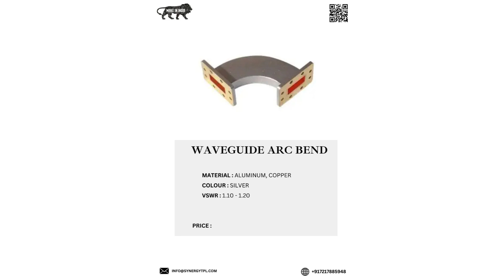SYNERGY TELECOM PVT LTD Waveguide products part 2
Synergy Telecom Pvt Ltd is a leading provider and manufacturer of Telecom Equipment, Antennae, Cable assemblies, Microwave Components, IoT and M2M learning, IBS and BTS installation materials, Solar passive components, and solutions. We focus on research and production and maintain a large inventory of fast-moving materials like Cable, Cable Assemblies, Connectors, Passive RF components, and Installation materials. We are approved vendors of BEL, ITI, DRDO, RAILWAYS, ISRO, Private Telecom Operators, BSNL. We believe in creating value for our customers by continuous improvement of products, service quality, and customer satisfaction. We provide products from dc through microwave and milli-meter wave frequencies to our international commercial and military customers who are involved in high-frequency industries including radar, communications, high energy physics, satellites, industrial heating, medical electronics, etc. Established in 2000, Synergy Telecom has developed and maintains long-term high integrity relationships with many manufacturers throughout India and with many customers throughout the world. We are unique in our industry because we do not limit ourselves to the provision of hardware; we take pride in providing technical consultation and engineering advice, working with our worldwide customers to solve their problems. We conform to INDIAN Government export regulations and for the security of both customer and manufacturer alike; provide complete commercial, engineering and logistics support. Please have a look around our website to learn more about how SYNERGY TELECOM can help bring your next project to successful completion.